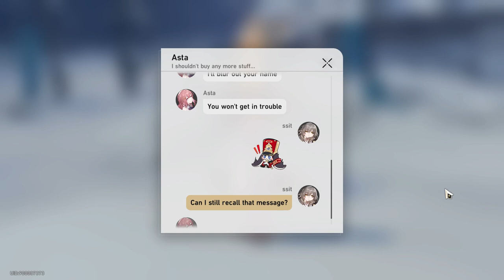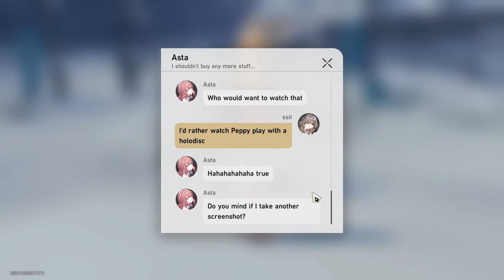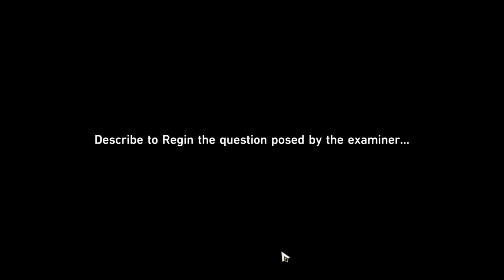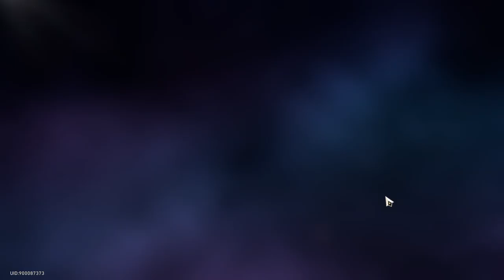Honkai: Star Rail 230518 1219 ssit 23-144 Daily